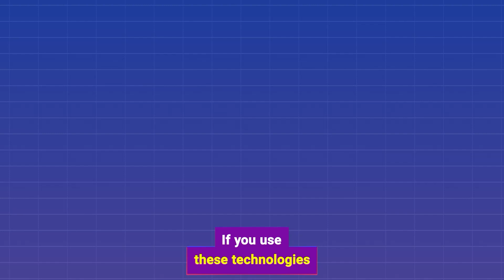003: Recruitment + ChatGPT ft. Matt Chambers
In the first installment of our Trending Topics series, Sam is joined again by Matt Chambers to discuss the use of AI tools in the recruitment space. They unpack the benefits of these tools, such as expediting the content creation process and improving initial outreach.

Matt shares his experience with ChatGPT and highlights the importance of treating it as a conversation for optimal results, drawing from the potential use cases for AI tools in recruitment while cautioning against adopting new technologies without considering their potential consequences.

Sam and Matt also discuss the importance of written communication in recruitment and how AI-generated outreach can save time and enhance engagement and concludes with a discussion on the future of technology in recruitment and the need for professionals to embrace it rather than fear it.